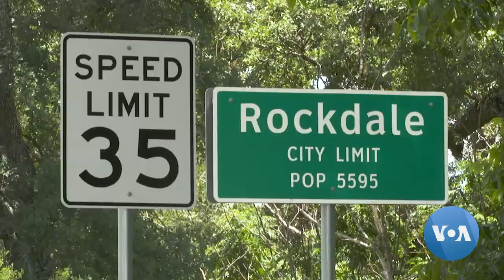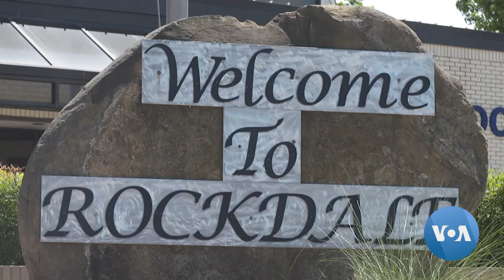LogOn: Texas Town Welcomes Bitcoin Mining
A rural town in central Texas is home to the largest bitcoin mining facility in North America, bringing jobs and a renewed vitality to the community. But the operations are part of a volatile new industry that has raised concerns about its energy use and investor risk. Deana Mitchell has the story.